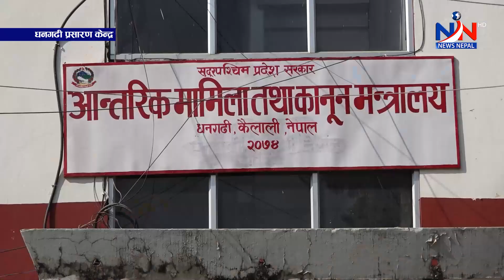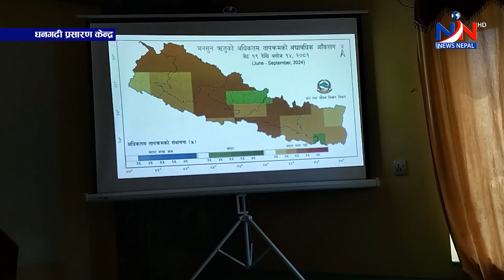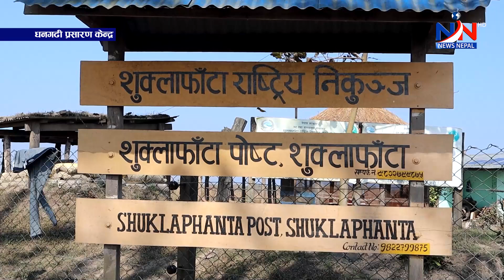मन्त्रीपरिषद् विस्तार भएको दुई साता बढी भइसक्दा पनि पाँच जना मन्त्रीको मन्त्रालय तोकिएन ll UPDATE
मन्त्रीपरिषद् विस्तार भएको दुई साता बढी भइसक्दा पनि पाँच जना मन्त्रीको मन्त्रालय तोकिएन ll UPDATE NEWS